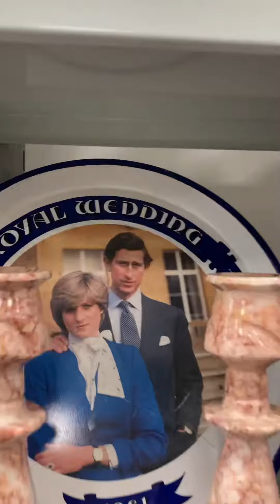Sense Charity ( ukay2 )